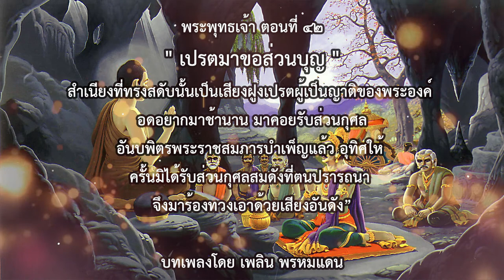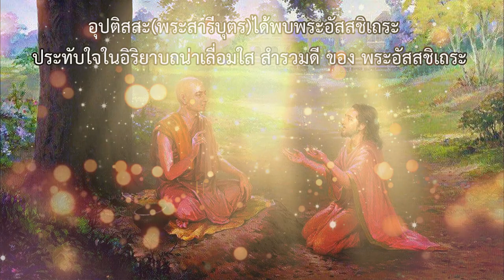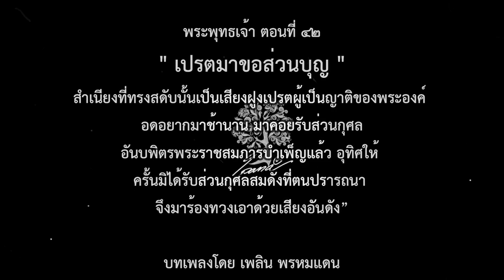พระพุทธเจ้า ตอนที่42 เปรตมาขอส่วนบุญ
ปรทัตตูชีวีเปรตพวกนั้นมารอตั้งนานแล้ว เพราะพุทธดำรัสแห่งพระกัสสปสัมพุทธเจ้า ยังก้องอยู่ในโสตแห่งตนว่าจะพ้นเปรตวิสัย ! ได้บริโภคข้าวปลาอาหารในสมัยที่พระเจ้าพิมพิสาร ทำกุศลทานในศาสนาของพระสมณโคดมของเรานี้ จึงต่างก็หวังอยู่เต็มที่ดีเนื้อดีใจว่า “เวลาวันนี้จักได้ส่วนบุญ”
จึงพากันมาคอยอยู่โดนรอบพระราชนิเวศน์ เพื่อจะคอยอนุโมทนาส่วนกุศล ครั้นเห็นพระองค์ทรงเฉย ไม่อุทิศให้แต่ประการใดก็เศร้าใจยิ่งนัก ผิดหวังไม่สมความคิดที่รอมานานนักหนา ! ในเวลากลางคืนจึงพากันร้องโอดโอย สำแดงอาหารหิวโหยด้วยสำเนียงเปรตให้ได้ยินเฉพาะแต่องค์พิมพิสารราชา เมื่อพระองค์ได้สดับเสียงเปรตก็ทรงสะดุ้งจิตตกพระทัยเป็นกำลัง รุ่งเช้าจึงทูลถามพระผู้มีพระภาคเจ้าว่า